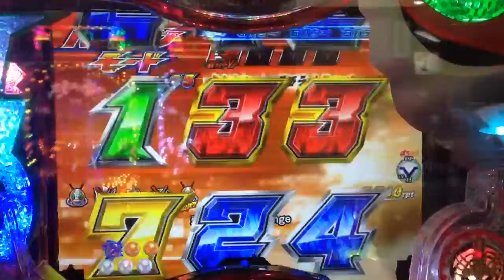仮面ライダーV3 赤保留② ハリケーンモード中